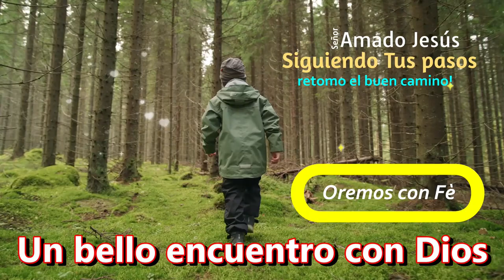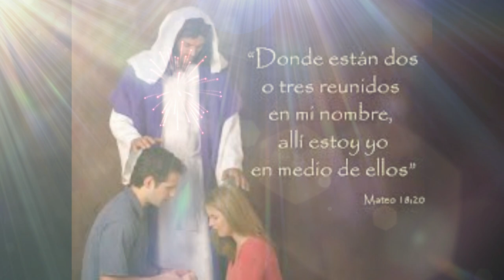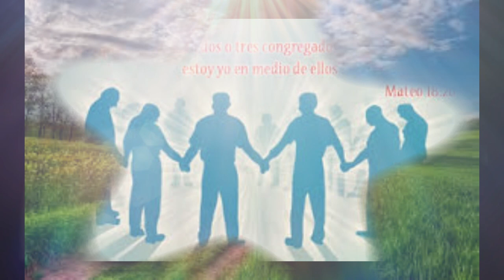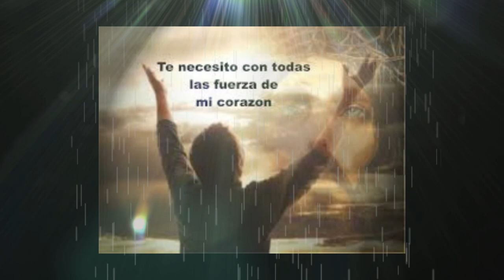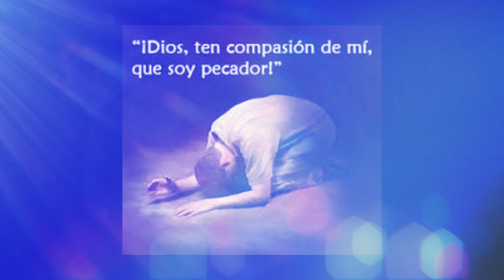ORACION QUE NOS UNE A DIOS DE TU MANO SEÑOR RETOMO EL CAMINO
CON ESTA ORACION SIENTE Y GOZATE EN LA PRESENCIA DEL SEÑOR JESUCRISTO Y MEDITA LOS MENSAJES DE DIOS, CAPACES DE TRANSFORMAR NUESTRA VIDA.  ORAR ES HABLAR CON DIOS Y RECUERDA QUE DIOS QUIERE ESCUCHARNOS, ES LA PROMESA DE JESUS NUESTRO SALVADOR.